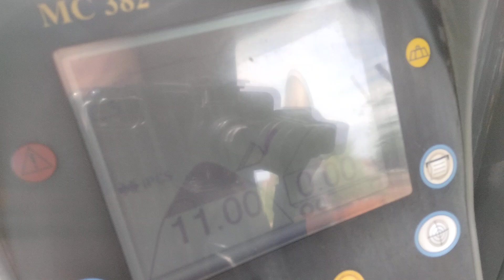Hitachi ZW310, bj 2008, 15 648 uur